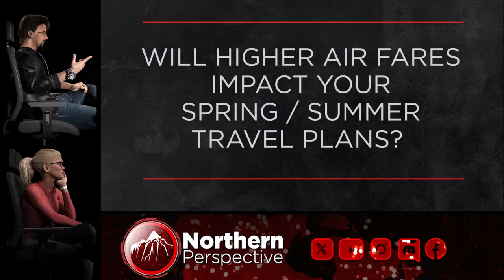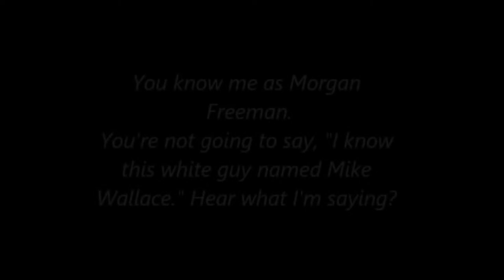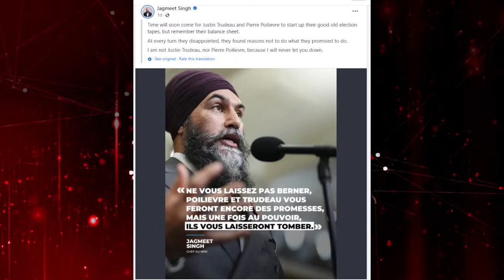Weekly Live Stream - Saturday Easter Special March 30th, 9:30pm EST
🇨🇦 TBD